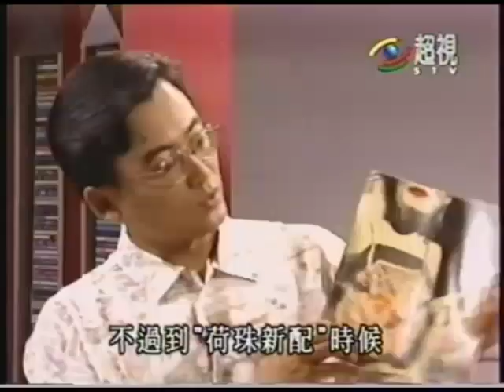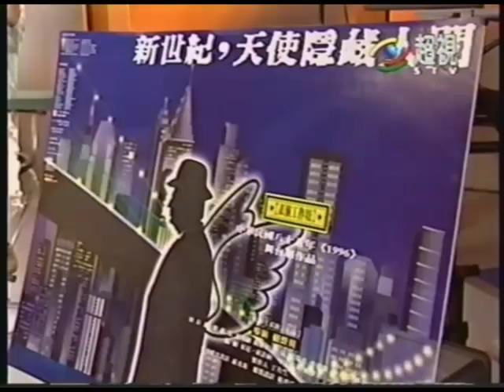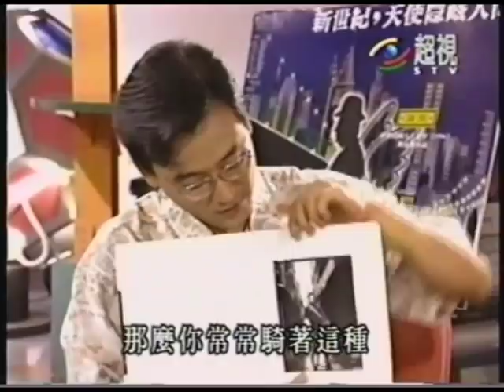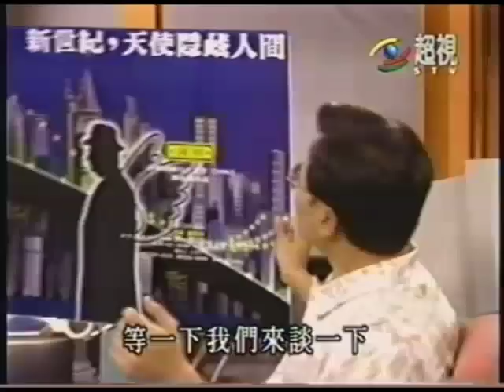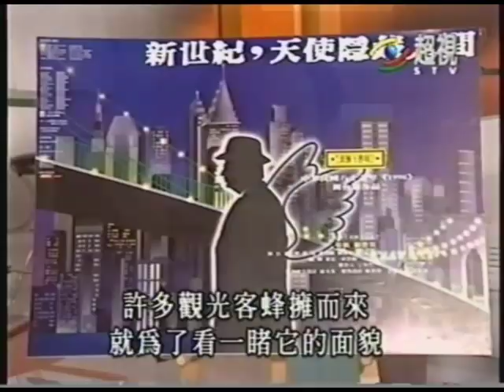1996-0814 魚夫漫畫show 金士傑.mp4